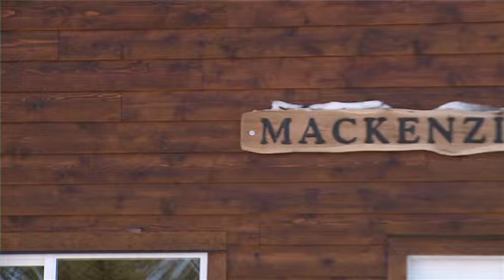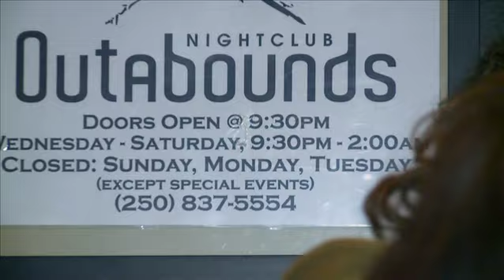Revelstoke Mountain Resort, BC, Canada - SnowSeekersTV - 2